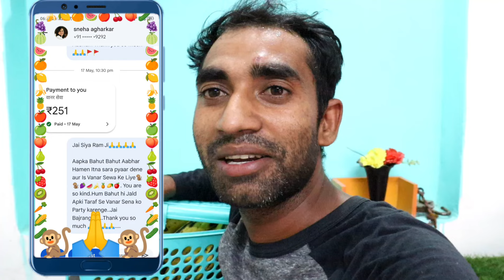युवराज ने आज़ खटिया पर खूब मस्ती की🤣🤣🐒| Monkeys Funny Banana Party🍌🍌🐒| Feeding Monkeys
Acc. No..34510100002034
Ifsc Code-BARB0ROPARX

feeding monkey,
monkey feeding video,
monkeys video,
feeding animals,